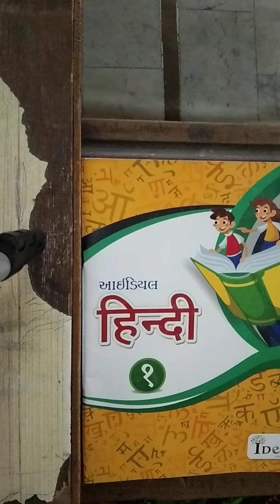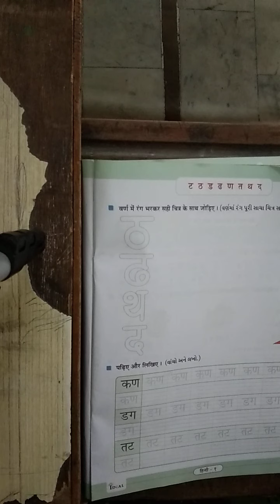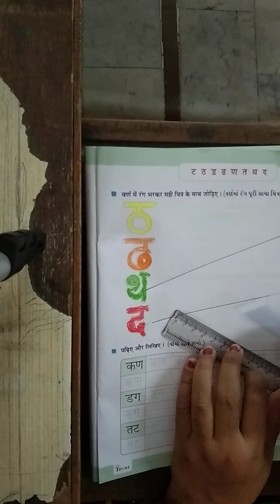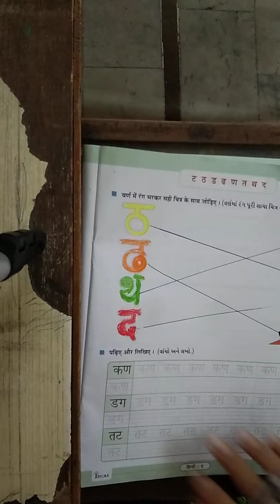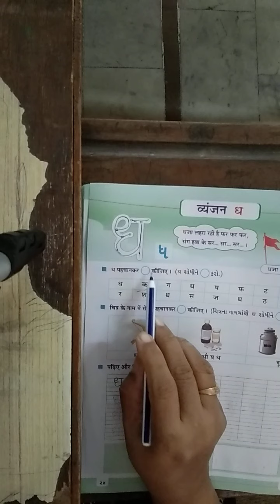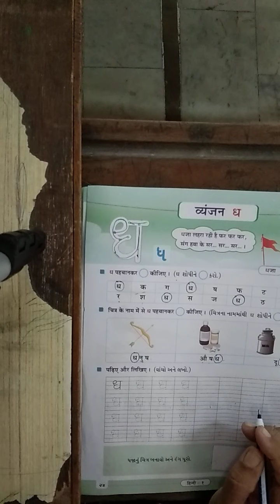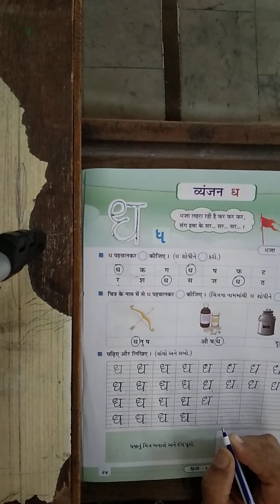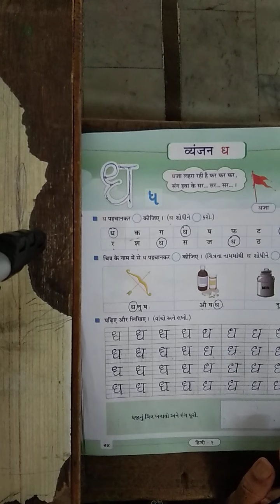STD- 1 વિષય - હિન્દી પાના નં ૨૩,૨૪